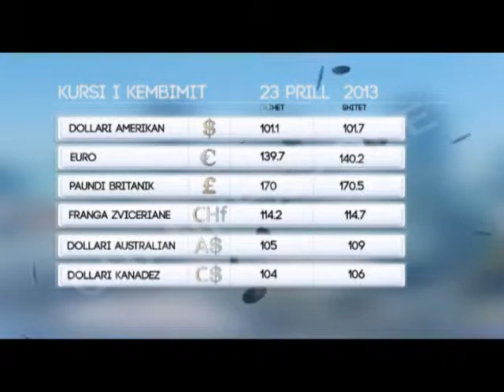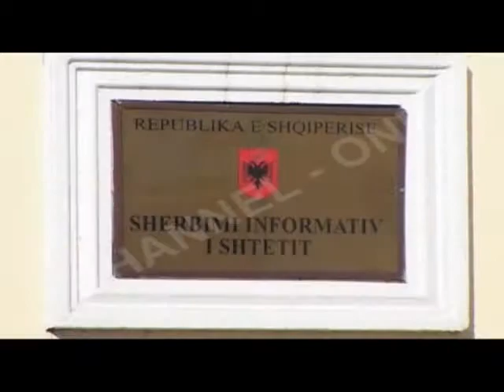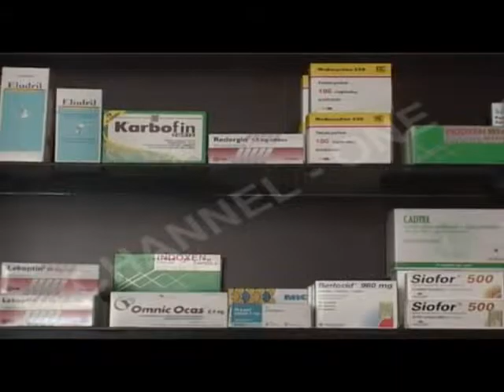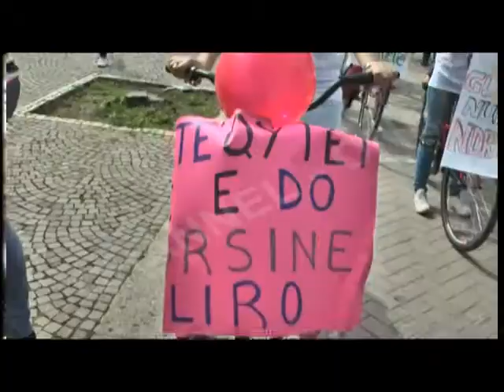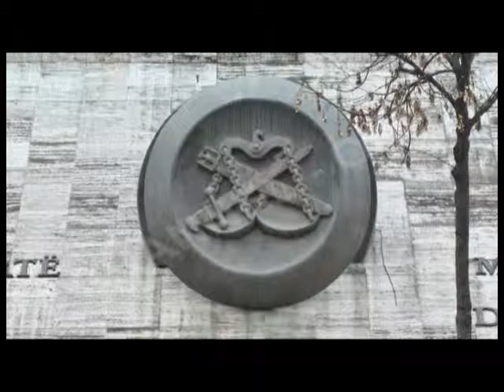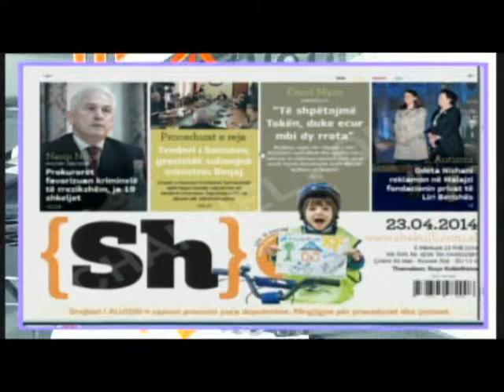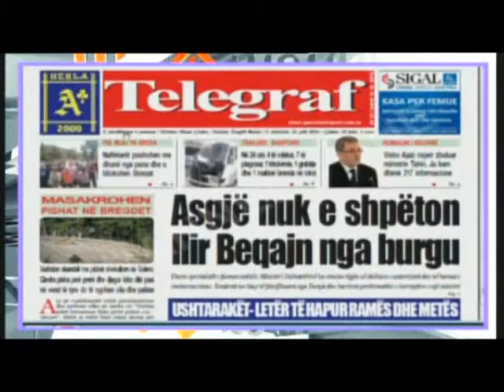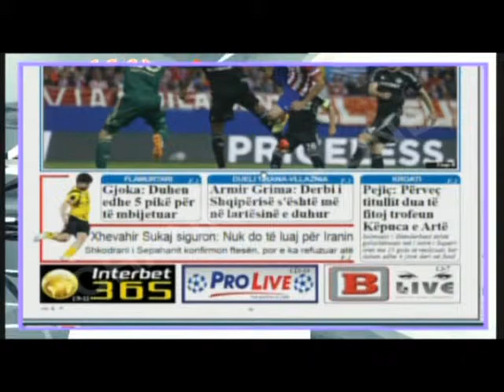"Infomorning", nga Drenica Qelia